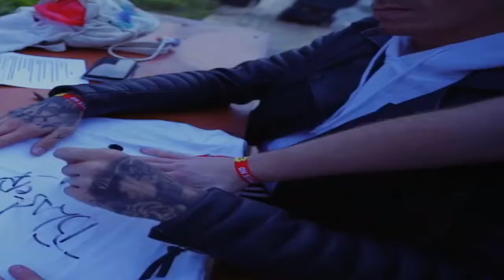Blasterjaxx ft. Uhre - Bizarre (Video Trailer)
Lanzamiento 6 de Octubre